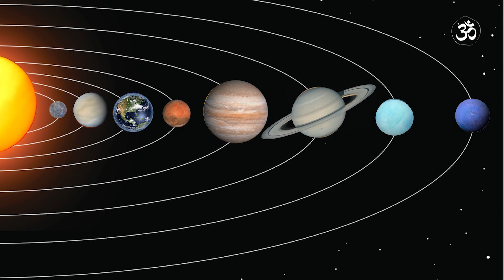सपनामा आगो देख्नु | Sapana ma aago dekhe ke hunxa | Meaning of Fire Dreams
सपनामा आगो देख्नु, sapana ma aago dekhe ke hunxa, Interpretation and Meaning of Fire Dreams
सपनामा आगो देखे के हुन्छ? जानी राखौ, Sapana ma aago dekhda k fal milchh